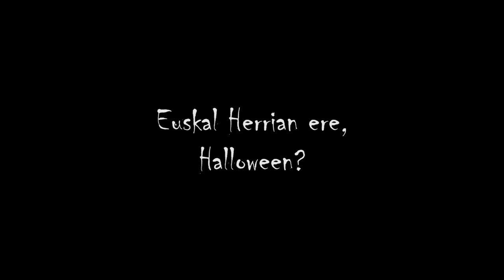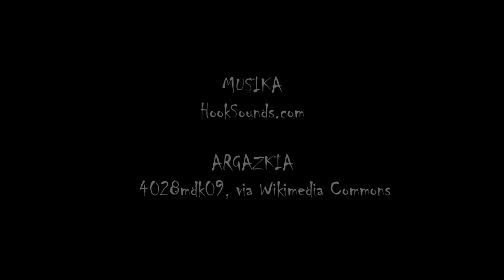Domu Santu eta Arimen Eguna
Domu Santu (azaroak 1) edo Santu Guztien eguneko ohitura zaharrak bildu ditugu bideo honetan: meza berezien ospakizuna, hilobietan kandelak eta "olatak" (opilak) ipintzea, kantak... Azaroaren 2an Arimen Eguna ere ospatu ohi zen. Gainera, gaur eguneko Halloween jaiarekin antzekotasunak dituzten kontakizunak ere topatu ditugu.
"Nork esan du Halloween euskal ohitura zaharra ez denik?"